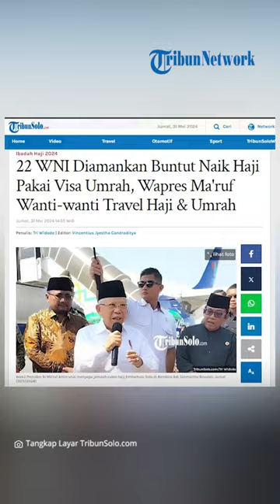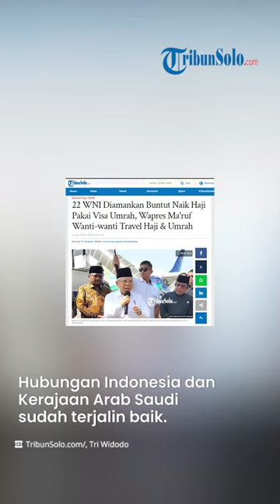22 WNI Diamankan Buntut Naik Haji Pakai Visa Umrah, Wapres Ma'ruf Wanti-wanti Travel Haji & Umrah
TRIBUNSOLO.COM, BOYOLALI - Sebanyak 22 jemaah Indonesia gagal haji elit.

Mereka lebih dulu diamankan polisi Arab Saudi saat mengambil Miqat di Masjid Bir Ali, Madinah pada Rabu (28/5/2024).

Padahal berdasarkan informasi yang dihimpun, ke-22 orang peserta rombongan itu sudah membayar biaya hingga di atas Rp 150 juta.

Mereka dijanjikan bisa berangkat haji jalur khusus atau Haji Furoda.

Namun ternyata visa yang diterima hanyalah visa ziarah atau umrah. Sehingga mereka hanya beralasan untuk umrah saja.

Rombongan awalnya berada di Madinah.

Rombongan yang dikoordinir seorang mukimin (warga Indonesia yang tinggal di Arab Saudi) itu, bergerak ke Masjid Bir Ali untuk mengambil miqat dan niat umrah sebelum bergerak ke Makkah.

Apes, saat di Bir Ali, rombongan ini didatangi polisi setempat.

"Saya kira ini tidak boleh terjadi lagi. Ada pelanggaran-pelanggaran itu ya," kata Wakil Presiden (Wapres) Ma'ruf Amin, saat berada di Bandara Adi Soemarmo, Boyolali, Jumat (31/5/2024).

Hubungan Indonesia dan Kerajaan Arab Saudi sudah terjalin baik.

Sudah ada kesepakatan antara kedua negara ini dalam pelaksanaan ibadah haji yang harus dipatuhi.

"Karena itu, saya harap dari kalangan travel ( biro travel haji dan umrah). Tidak memberi peluang ini untuk terjadinya hal seperti ini," jelasnya.

Pemerintah juga akan melakukan upaya untuk mencegah kejadian ini terulang lagi.

"Dan yang sudah terjadi kita harapkan ini bisa kita selesaikan dengan baik," tambahnya.

Artikel ini telah tayang di TribunSolo.com dengan judul 22 WNI Diamankan Buntut Naik Haji Pakai Visa Umrah, Wapres Ma'ruf Wanti-wanti Travel Haji & Umrah,
Penulis: Tri Widodo | Editor: Vincentius Jyestha Candraditya